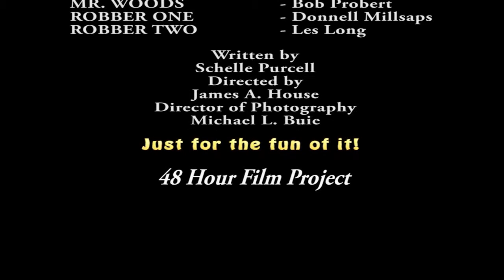WORK OF ART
COUNTRY   UNITED STATES
CITY   NORTHCAROLINA
TOWN   RALEIGH
GENRE : SUPERHERO
CHARACTER : KAREN MCQUEEN - ARTIST
LINE : That is going to be a real piece of Art
PROP : BOUQUET
SUMMARY :
A woman finds out that she is developing superpowers. Bewildered, she tries to make sense of this turn of events. Intrigue and danger ensue as she uses her powers for good and against evil.